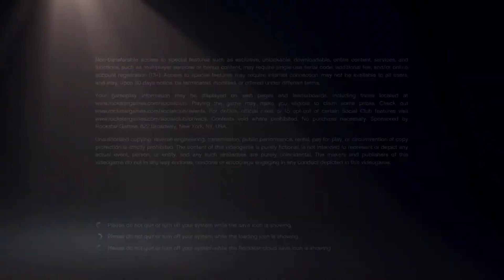🚗 GAGNER LA VOITURE DU CASINO À TOUS LES COUPS SUR GTA ONLINE | OVERFLOD AUTARCH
Aujourd'hui, je vous propose ma méthode qui va vous permettre de gagner la voiture du podium du casino à tous les coups sur GTA Online. Cette semaine c'est la Överflöd Autarch qui est le véhicule que vous pourrez gagner au casino.